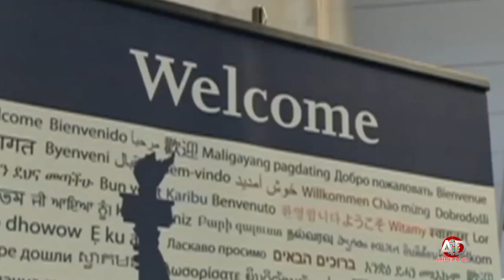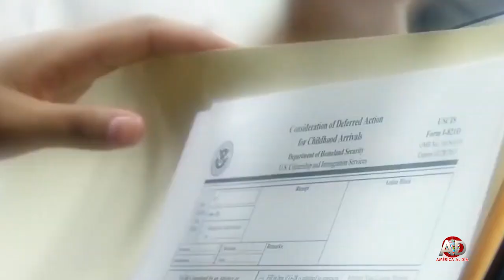Lotería de visas, no todos los países califican, pero USA, administra el beneficio cada año OCTUBRE